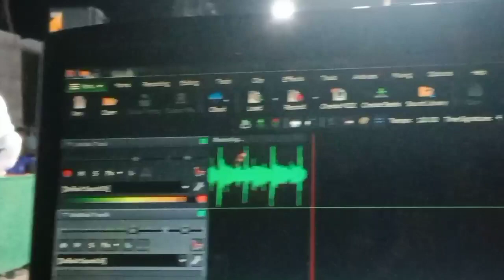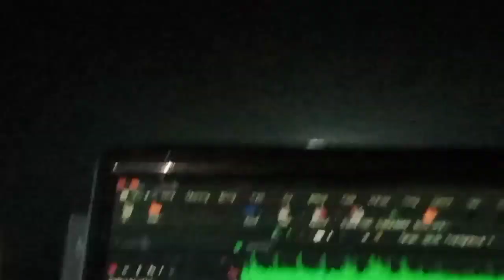Zohib_Sayad_New_Mefali_Song_2023_Pishukan_Program